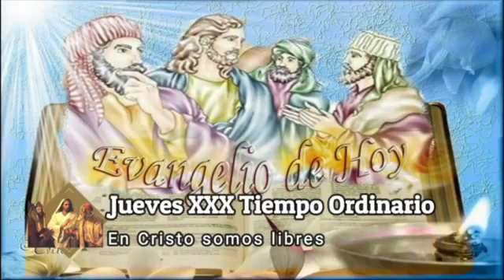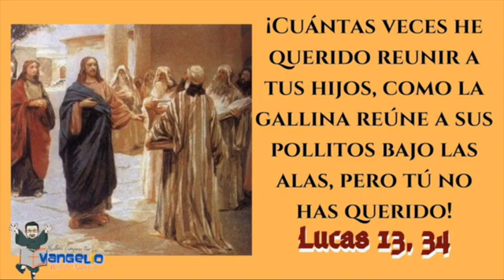PALABRA DEL SEÑOR 🙏❤️